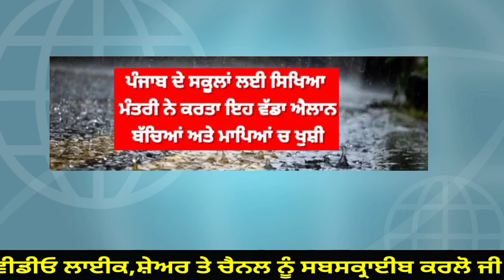Punjab school reopen news | Schoolews today Punjab | School closed new.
PUNJAB SCHOOL NEWS TODAY | PUNJAB SCHOOL CLOSED | PSEB NEWS TODAY | GOOD NEWS | SCHOOL NEWS TODAY